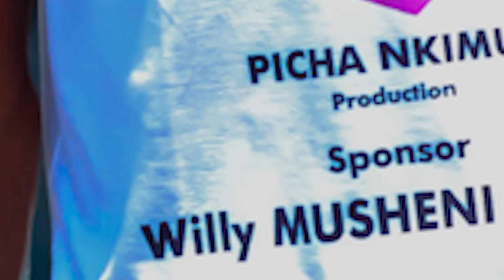Aide les orphelins c’est prête à Dieu les ami(e) de picha nkimu 🙏 Willy musheni